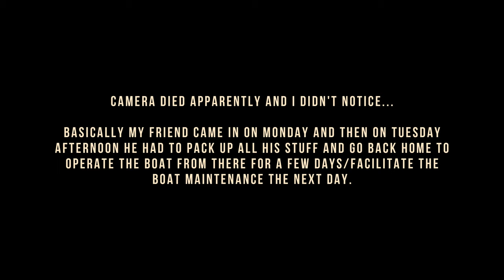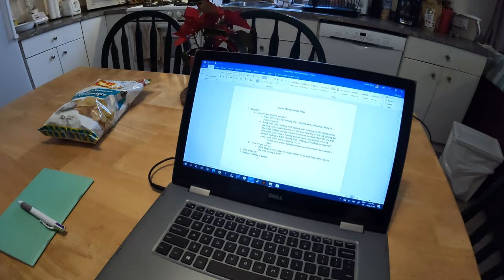errands, a little work, a lot of chatting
With most of my work done for my trip, I do a LOT of chilling.

Equipment:
Camera: Canon EOS M50
Mic: Rode Wireless Go
Tripod: Manfrotto MTPIXI-B PIXI Mini Tripod
Editing Software: Filmora